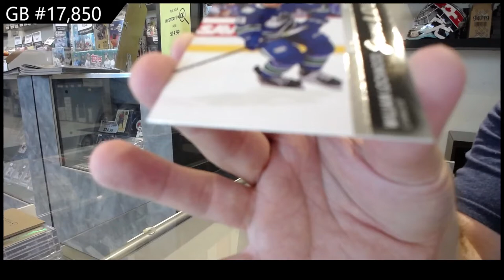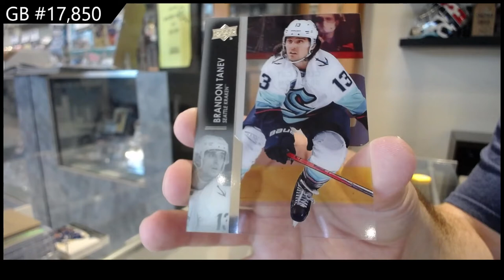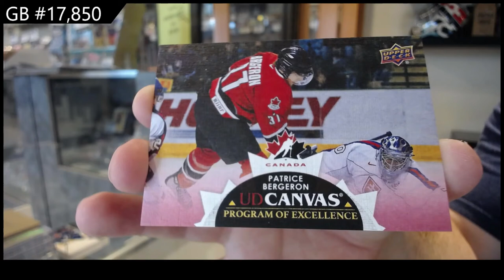21-22 Upper Deck Series 2 Hockey 2 Box Break - C&C GB #17,850